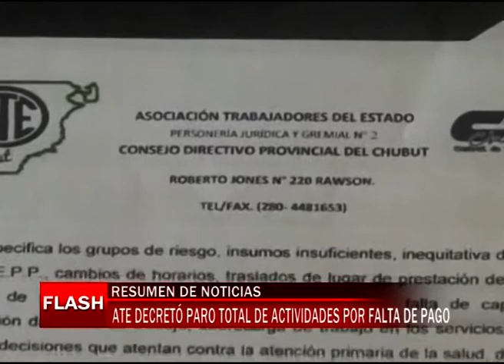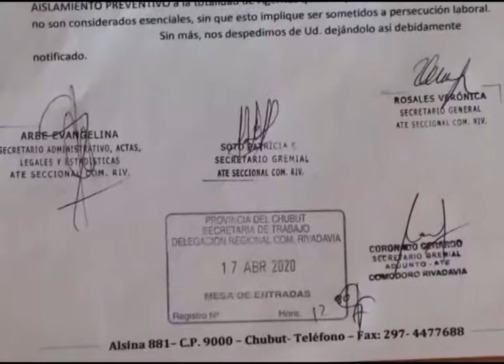ATE decretó paro total de actividades por falta de pago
Gerardo Coronado, representante de la Asociación de Trabajadores del Estado (ATE) informó que la entidad gremial ante los incumplimientos de pago en tiempo y forma decretó un paro total de actividades.